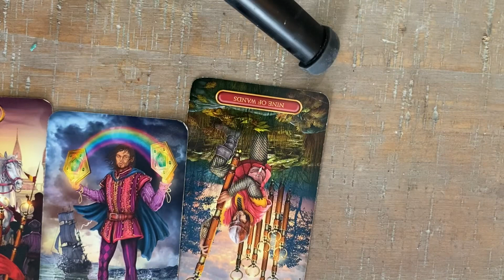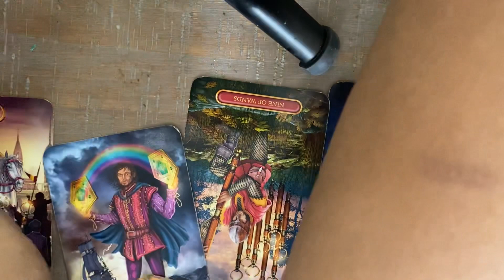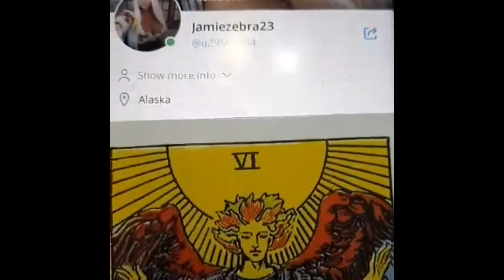TAROT CARD OF THE DAY FEBRUARY 6th 2021 ( ALL SIGNS) JAMIEZEBRA23.com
$60/20mins
$120/40mins
$220/60mins

Emergency same day readings
;$75/20mins

$160/40mins

$260/60mins

Candles

Black tourmaline

Selenite

Sage

Lapis lazuli

Rose quartz

Amethyst

$60/20mins
$120/40mins
$220/60mins

;$75/20mins

$160/40mins

$260/60mins

Candles

Black tourmaline

Selenite

Sage

Lapis lazuli

Rose quartz

Amethyst